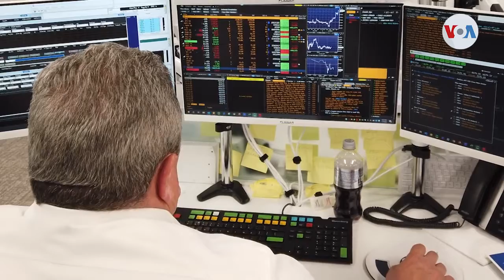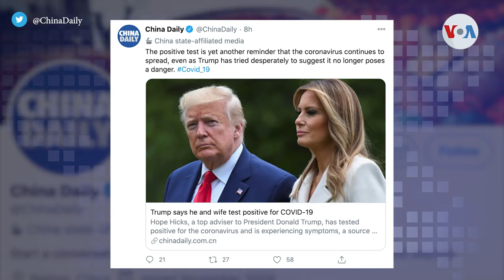Contagio de Trump se siente en el mundo político y económico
El impacto en el mundo bursátil y en el mundo político global no se hizo esperar tras la confirmación del positivo por COVID-19 del presidente Donald Trump. Caídas en las bolsas y recordatorios del gobierno chino de que la pandemia sigue viva, componen las reacciones que recopiló Laura Sepúlveda, desde Nueva York.

¡Visítenos!